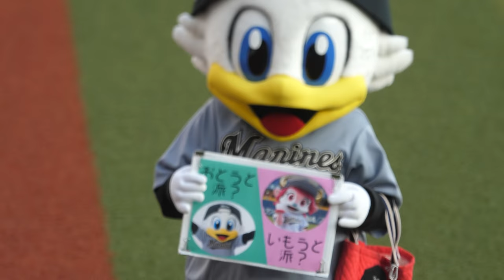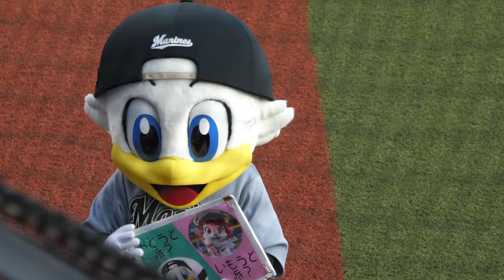ズーちゃんの質問 おとうと派？いもうと派？裏は吉田正尚たんじょうびおめでとう、オールスターのホームランダービー凄かった